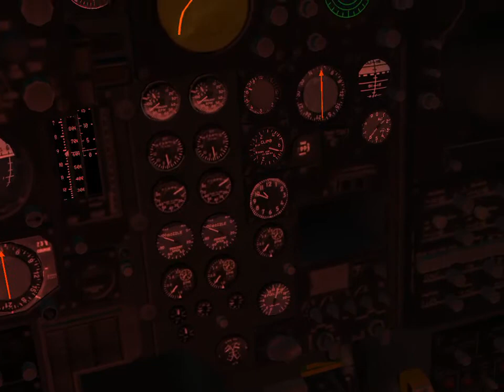F-111A TFR night bombing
Video recorded with Everyplay.